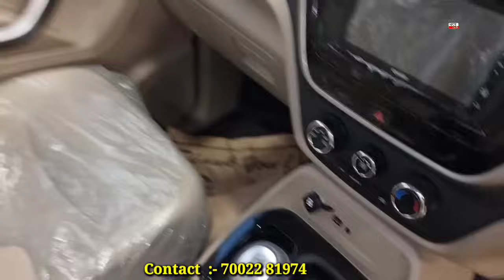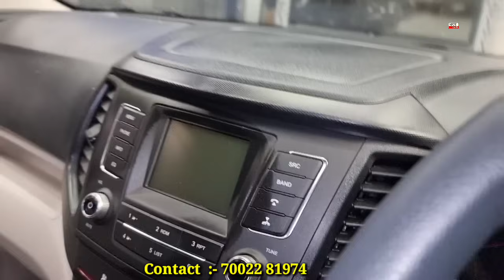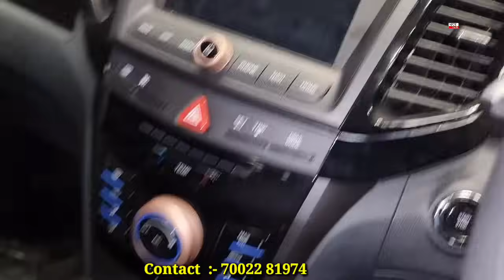Mhindra new xuv400 , without patrol and disel only cost of 280 rupees you can run upto 250 K.M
Mhindra new xuv400 , without patrol and disel only cost of 280 rupees you can run upto 250 K.M and also discount 3 lakh 50 thousend ruppes from Mein price